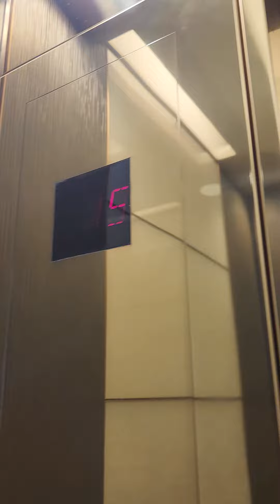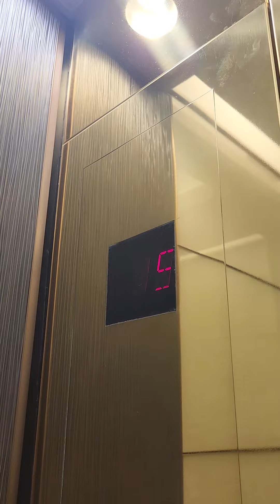Fujitec High-Rise Elevator at 2001 Butterfield Road, Downers Grove, IL